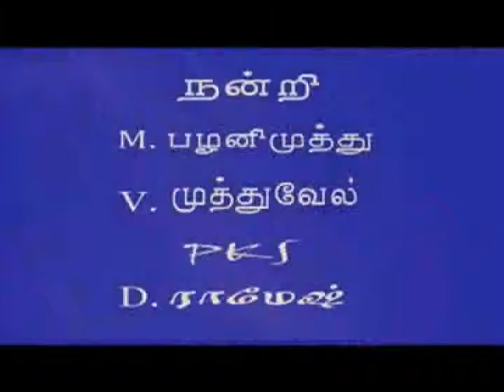Saulla Kasu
this is short film of value of money.